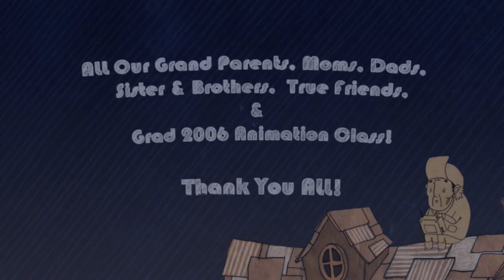JumpTrumpRumpBump - Heui Won Jeong & Justin Murphy (2006)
"The story is based on a little girls life in the forest and her collaboration with a [motley?] bunch of musicians. The film raises questions concerning environmental issues such as garbage disposal and recycling. Jeong and Murphy use a unique style of animation that has rarely been done before. They animate a mix of hand drawn characters on brown paper and digitally create puppets in Adobe After-Effects. The strength of the film lies both in its collaboration and its attention to the moment. The music, the animation technique and the story all seem to unfold spontaneously. The narrative, like improvisational jazz is erratic, unsettling, inspirational, and human at the same time." -Hank Shih